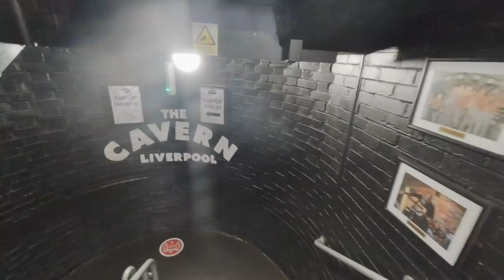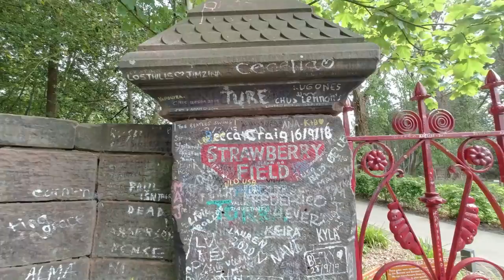We visit Liverpool on our Narrowboat with then go back across the River Mersey - Episode 128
Join us as we have fun in Liverpool, see the sights then head back across the busy River Mersey to The Manchester Ship Canal with the wonderful @FoxesAfloat

Songs played:
Gogaga by Giants Nest
A Warm Welcome by Martin Langstrom
Fairy Prion by Dust Follows
Altitude Waltz by Harry Edvino
Disruptive Storms by Martin Klem
Present Moment by Elder Kem